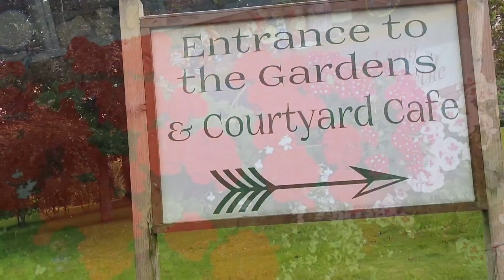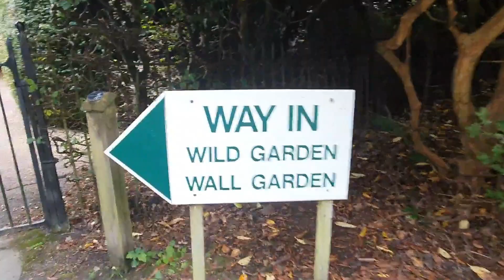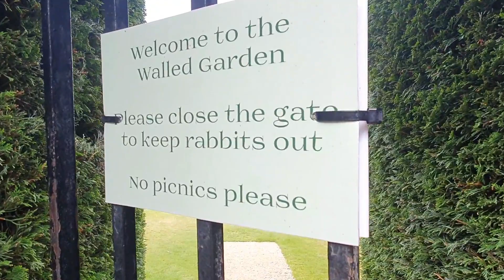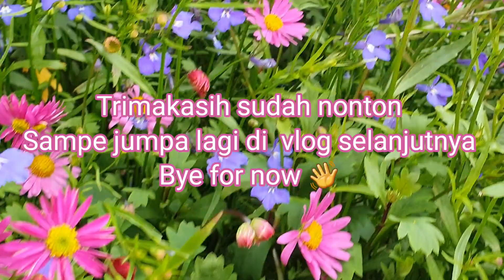Kailzie Garden - Enyoy Keindahan Alam Lewat Tanaman2, Bunga2 & Stunning Landscape - Tenang & Nyaman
Garden ini lokasinya dekat dgn kota Peebles. Setelah lunch yg saya share di vlog sebelumnya, kami lanjut ke Kailzie Garden. Saya suka kunjungi tempat2 seperti ini utk lihat Wall Garden. Itu kebun/taman yg sekelilingya ditembok-wall. Ini bertujuan utk supaya bisa ada tanam tanaman yg berbeda jenisnya dan beda cara tumbuh dgn asosiasi dgn matahari. Ada yg suka sombar2, ada yg suka tadah matahari. Jadi dgn Wall Garden, semua tanaman2 yg beda2 level keperluan kena matahari bisa ditanam pada saat yg sama.
Silahkan nonton video, semoga terhibur 🥰😍💖🤗👍